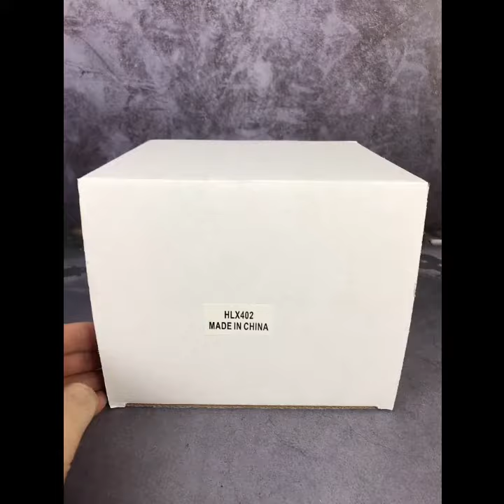ONE PIECE ANIME 3D CERAMIC COFFEE MUG